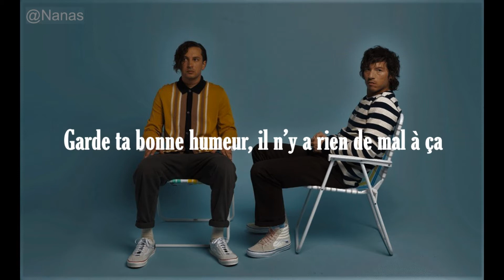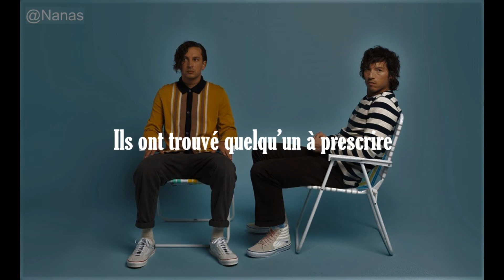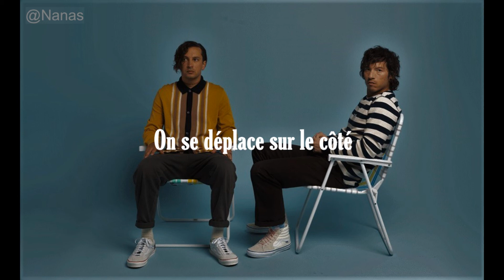Twenty One Pilots - Mulberry Street [Traduction Française / VOSTFR]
Informations complémentaires :

▫️Date de sortie : 21/05/2021
▫️Artiste : Twenty One Pilots
▫️Album : Scaled And Icy